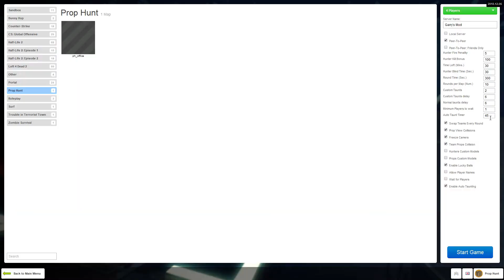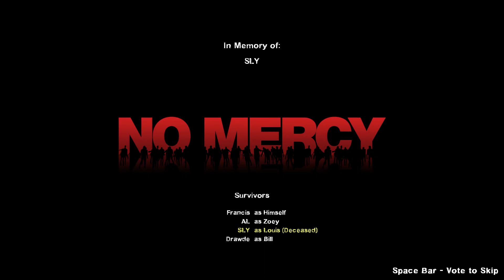Funny moments with -CHS- 2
Please ignore hate and no ads in the comment section
Like and sub for more nonsense :-D